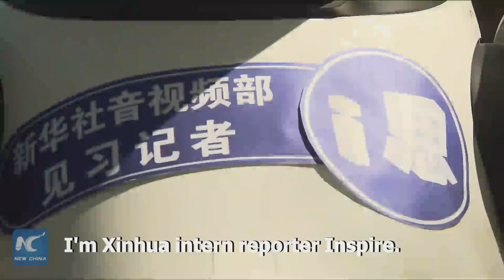Xinhua robot reporter talks to students at Peking University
As China marks Youth Day on May 4th, Xinhua's robot reporter "Inspire" visits Peking University and talks to students.